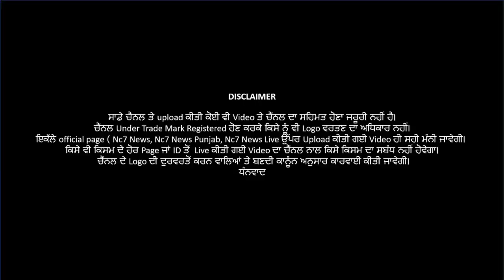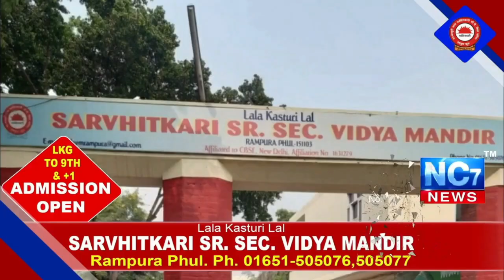12 March 2021 | Today Hukamnama | Darbar Sahib | Amritsar | Nc7 News | Aaj da Hukamnama